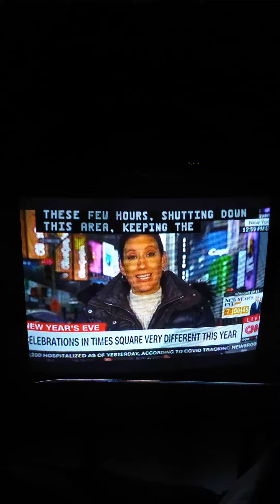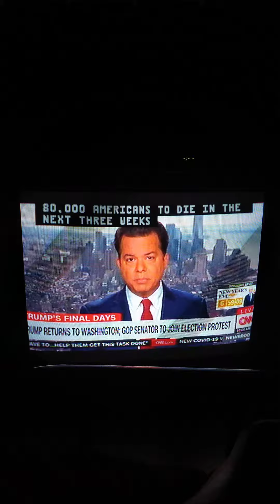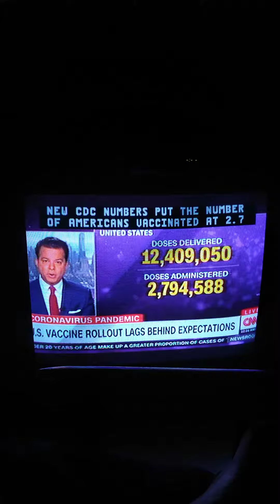CNN Newsroom Outro & CNN Newsroom Intro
"Happy New Year To All Of You, And Thanks So Much For Joining Me, My Colleague John Avlon Continues Our Coverage Right Now."
"Thanks For Joining Us For A Special New Year's Eve Edition Of "Newsroom," I'm John Avlon."